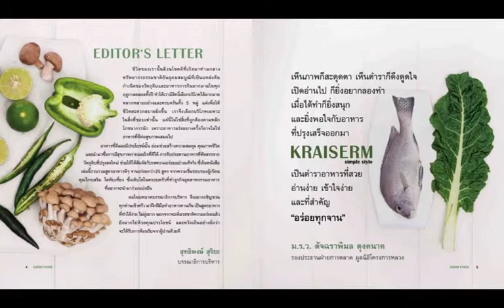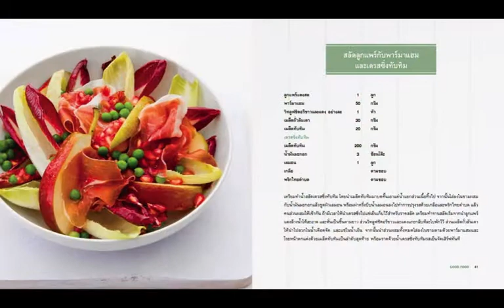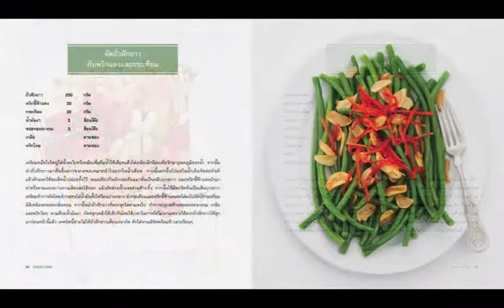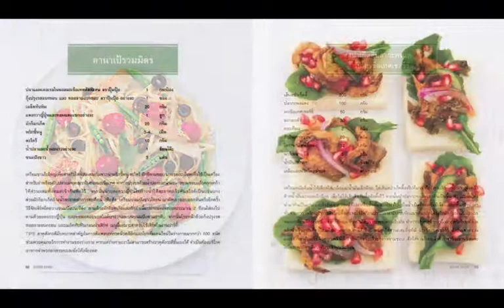KRAISERM Simple Style GOOD FOOD